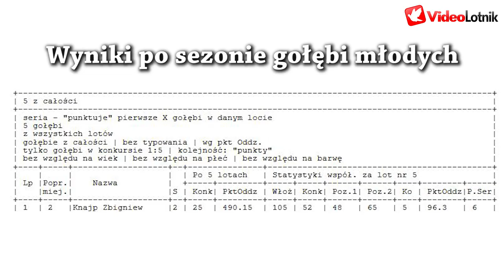Zbigniew Knajp - nowy oddział i mistrzostwo gołębi młodych - PZHGP 0306 Międzyzdroje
Zapraszamy do oglądania lotu i małego podsumowania sezonu w hodowli Zbigniewa Knajpa. Kontakt